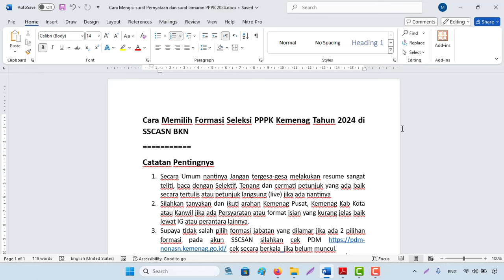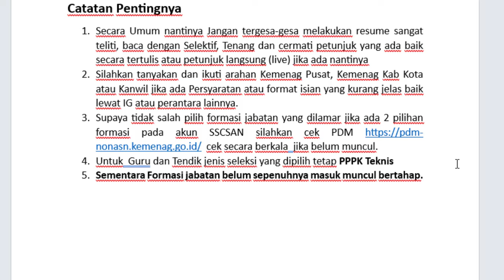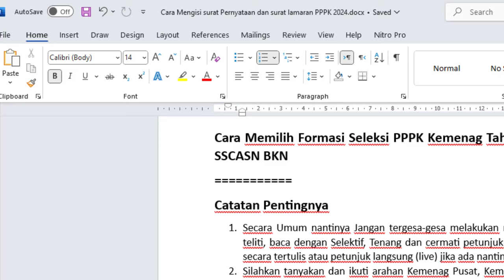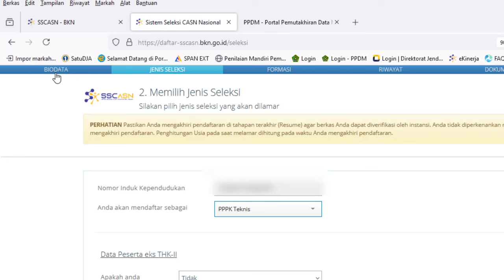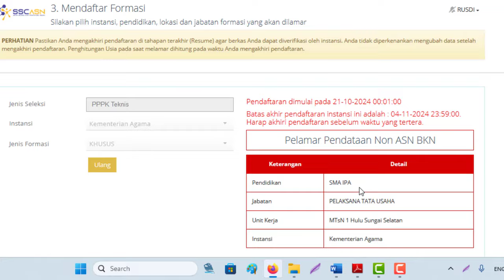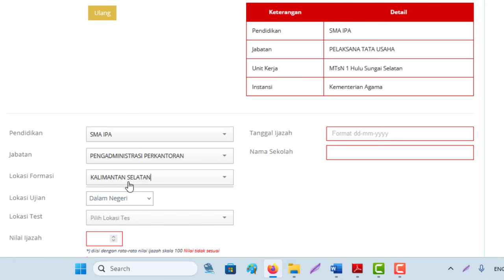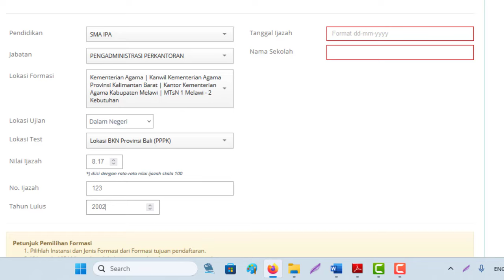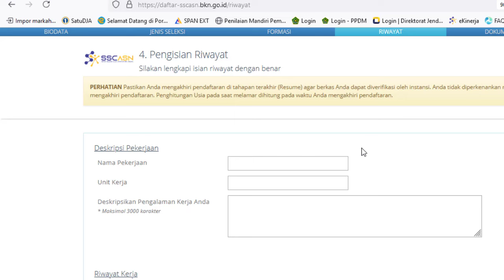Cara Memilih Formasi Jabatan Seleksi PPPK Kemenag Tahun 2024 di SSCASN BKN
Cara Memilih Formasi Seleksi PPPK Kemenag Tahun 2024 di SSCASN BKN
Catatan Pentingnya
1. Secara Umum nantinya Jangan tergesa-gesa melakukan resume sangat teliti, baca dengan Selektif, Tenang dan cermati petunjuk yang ada baik secara tertulis atau petunjuk langsung (live) jika ada nantinya
2. Silahkan tanyakan dan ikuti arahan Kemenag Pusat, Kemenag Kab Kota atau Kanwil jika ada Persyaratan atau format isian yang kurang jelas baik lewat IG atau perantara lainnya.
3. Supaya tidak salah pilih formasi jabatan yang dilamar jika ada 2 pilihan formasi pada akun SSCSAN silahkan cek PDM cek secara berkala jika belum muncul.
4. Untuk  Guru dan Tendik jenis seleksi yang dipilih tetap PPPK Teknis
5. Sementara Formasi jabatan belum sepenuhnya masuk muncul bertahap.